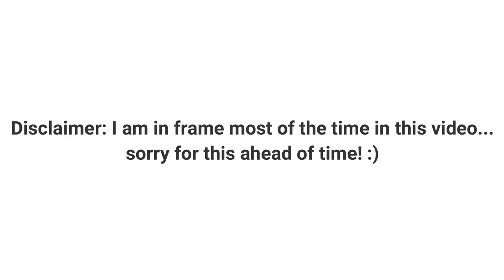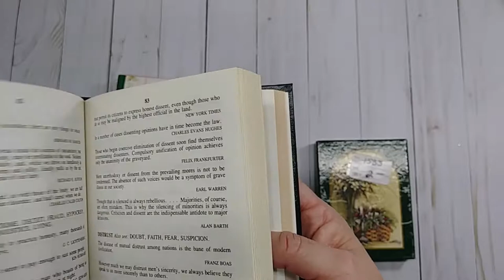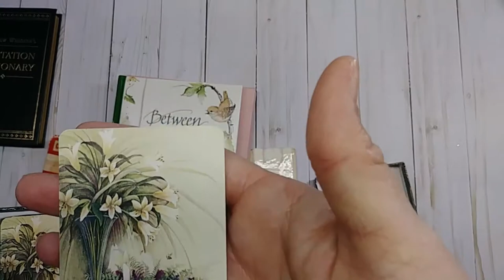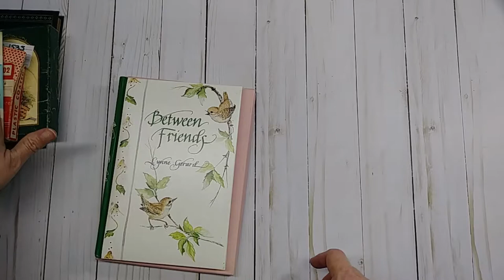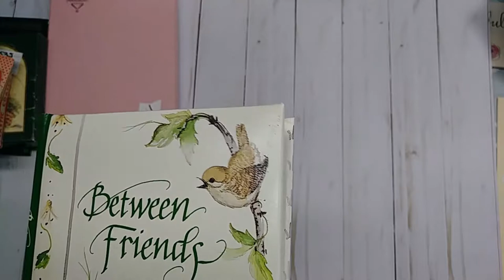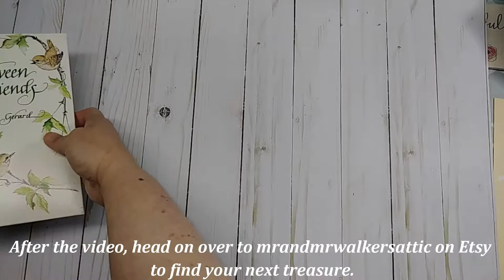Gift and Thrift Haul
Items from a local thrift store and a grab bag of goodies given to me.

God Bless,
Michelle and Tony